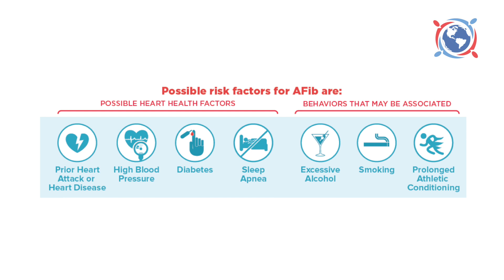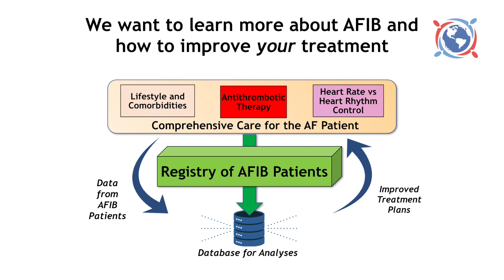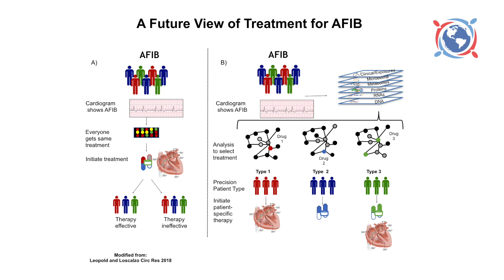Clot Chronicles: Atrial Fibrillation Center of Excellence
Dr. Elliott Antman presents on the atrial fibrillation center of excellence that is being developed at Brigham and Women's known as the Brigham Health Atrial Fibrillation Center of Excellence.